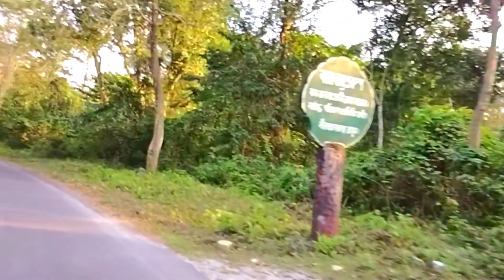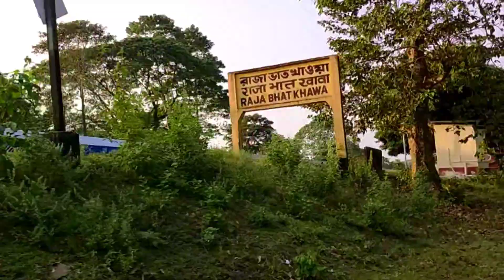Hasimara to Kamakhyaguri on bike (59.4Km) || Buxa_jungle || WEST BENGAL || bike riding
distance between hasimara to Kamakhyaguri : 59.4 Km/ it takes across 1.30 hours time to cover the distance between this two places.

Hasimara is a small town in the Alipurduar district of West Bengal state, India near the border with Bhutan. It is located at 26° 45' 0N latitude and 89° 20' 60E longitude at an altitude of 109 metres above sea level and has a population of about 40,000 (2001 census).

Kamakhyaguri is a census town in the Kumargram CD block in the Alipurduar subdivision of the Alipurduar district in the Indian state of West Bengal.

Uttar Kamakhyaguri

                                              Rider Boy MjR